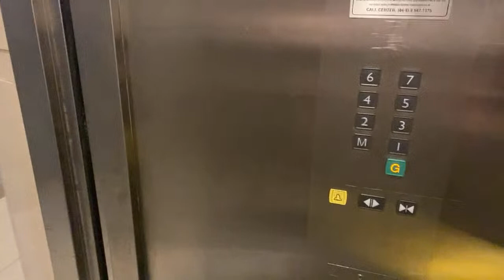Các bạn ơi nóng quá vào phòng cho mat